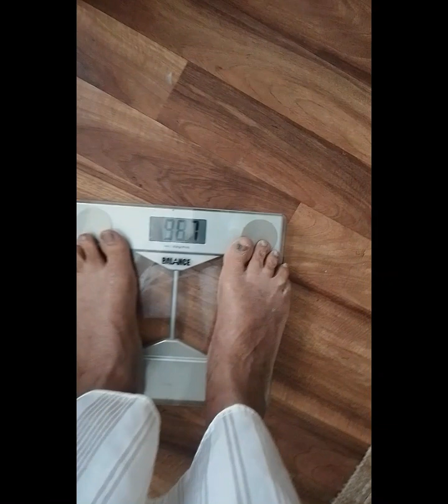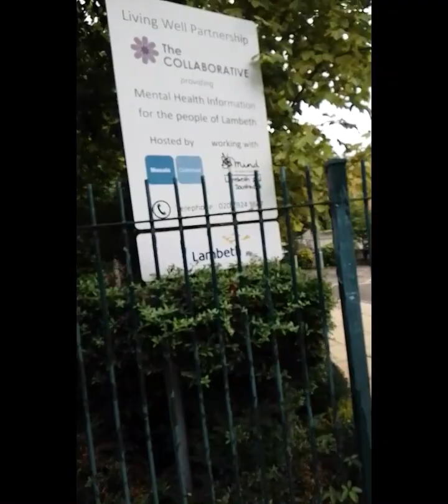Day 9 Karens Sent Me To Black Group Therapy. Coffee Lemon Diet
Week 2 Day 2 using lemon and coffee.  Racism declines mental health and causes PTSD inBAME community!  2 Week Fat Burner Experiment.